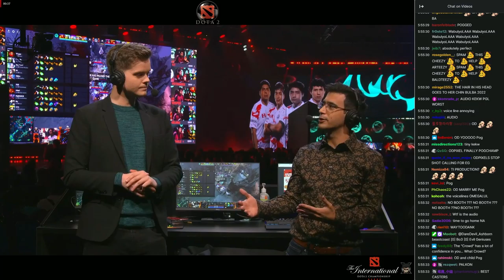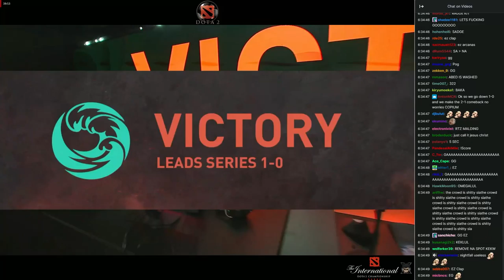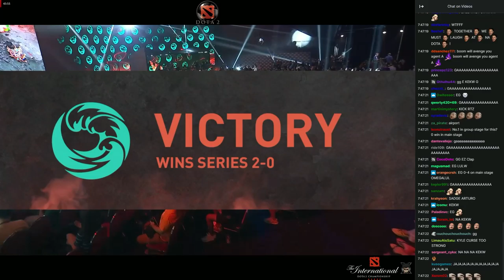Evil Geniuses vs Beastcoast - Game 1 - The International 2022 - Main Event - Day 2